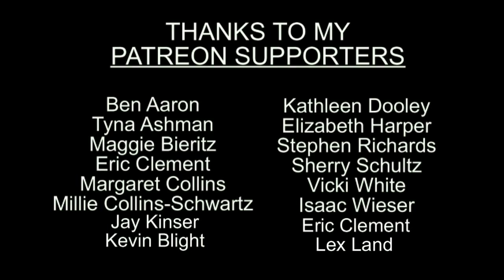Glass Bottom | NEW BLUES INSTRUMENTAL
New track from the forthcoming THE ADVENTURES OF RED LEICESTER. Footage from Clipstock.com BTW, want to know who the guy behind the bar is? Mmmm now I want some rum.